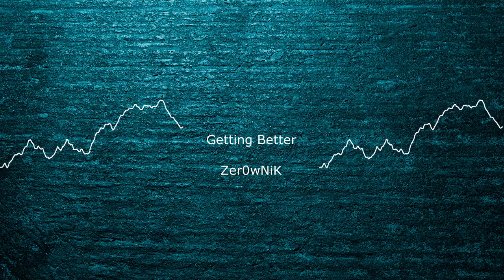Getting Better - Zer0wNiK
Kinda happy future bass track. Enjoy!